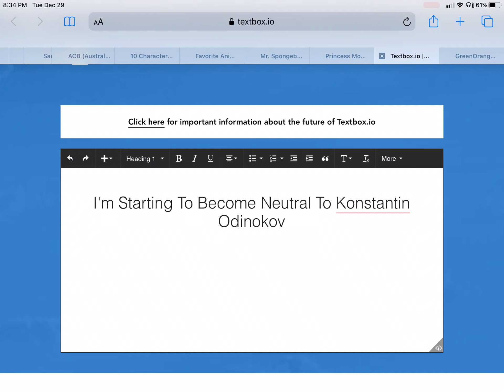One Shocking Opinion Change (NO OPINION BASHING)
Reasons:
1. His Hatebase Is Getting Really Toxic.
2. He Isn’t Really A Troll Anymore.
3. He’s Kind of Funny.